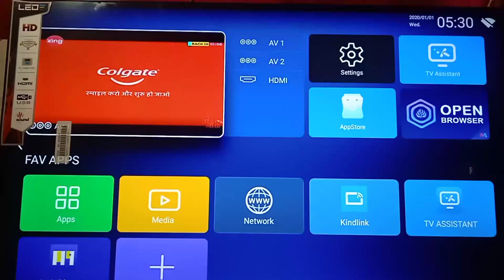Crown Led Tv picture Display Setting ।। Crown led tv Zoom Setting